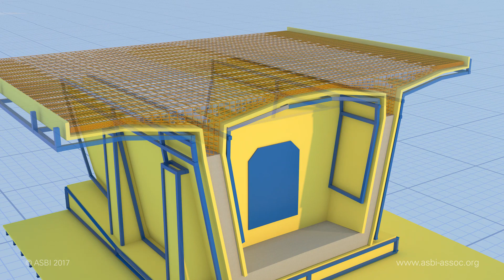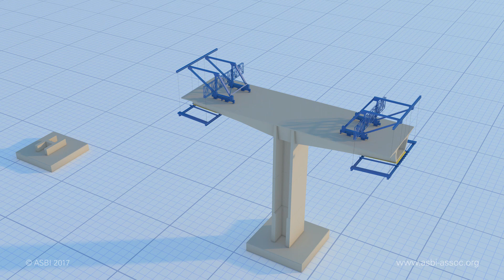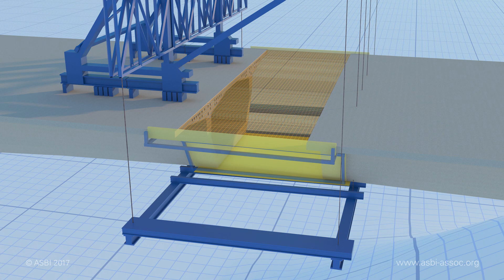ASBI Segmental Bridge Construction Animation